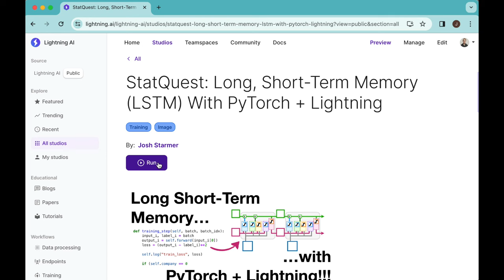Human Stories in AI: Khushi Jain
In this episode we have special guest Kushi Jain, who works in Data Analytics Development at John Deere and in the Master’s in Computer Science - Data Science at the University of Illinois. Having recently graduated with her bachelor’s, Kushi participated in the data science club and also completed several internships at John Deere.

...or...

...buying my book, a study guide, a t-shirt or hoodie, or a song from the StatQuest store...